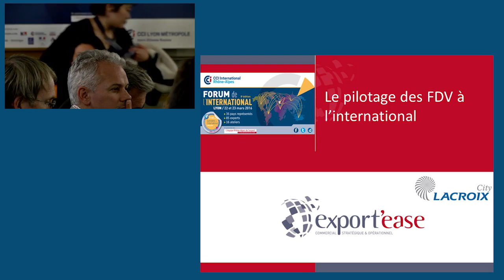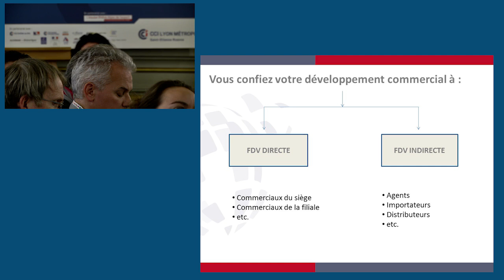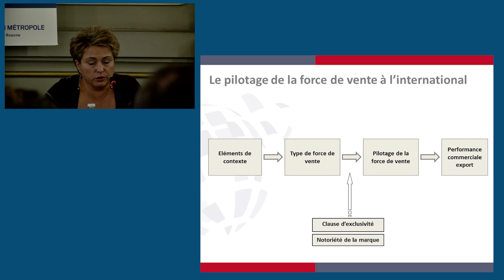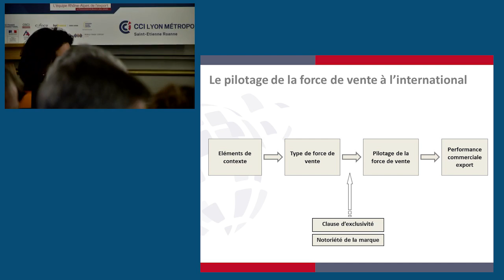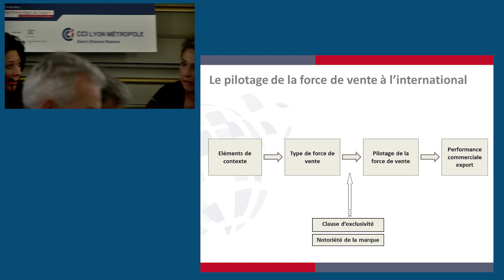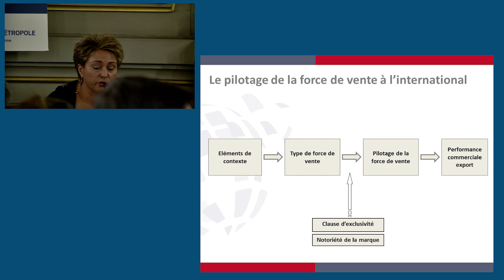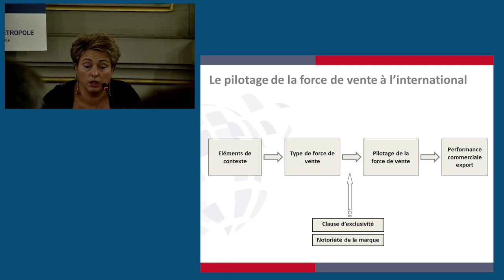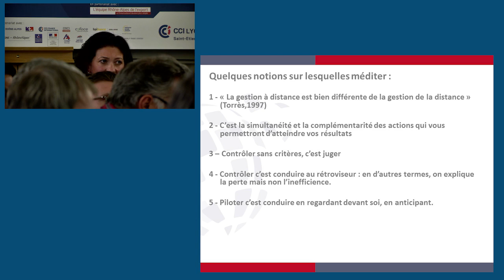Piloter son activité commerciale à l'international : écueils et bonnes pratqiues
Lorsqu’elles abordent les marchés étrangers, les PME tendent à confier leur développement commercial export à des structures locales, personnes morales ou physiques : agents, distributeurs, etc. Conférence donnée lors du Forum de l'international 2016.